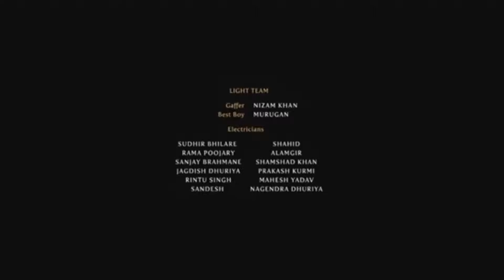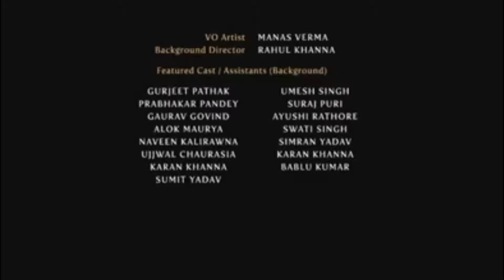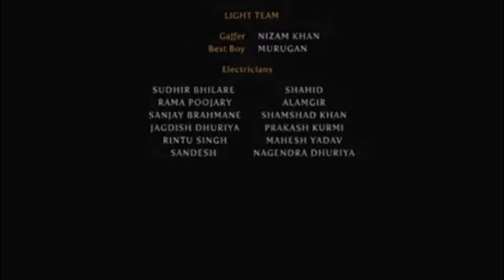Ghost Rider 3 (2024) Movie , Review & Explain | Nicolas Cage, Ciarán Hinds, Violante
❯❯ Note:
In This Video we discussing on Ghost Rider 3 Movie Trailer Review, interesting facts, Story Explanation & Fan Made Theory.

In this video we have talked about film Ghost Rider 3 . What is this movie and where can you watch Ghost Rider 3  movie? It has been talked about. All interesting facts about Ghost Rider 3   movie are told in this video and the Ghost Rider 3   full movie HD version is also given information about which OTT platform or satellite channel you will get to watch it officially. Also, we have talked in detail with about the technical department, music department, pre-production, filming and post-production of Ghost Rider 3   movie. How much was the Ghost Rider 3  full movie budget? and how much the movie Box Office Collection has also been updated. We have also discussed the story of this film and a small review of the story of Ghost Rider 3   movie has also been given. Apart from this movie facts, story line, star cast, Ghost Rider 3   full movie and actors performance and which character has played what role? All of these have been discussed.